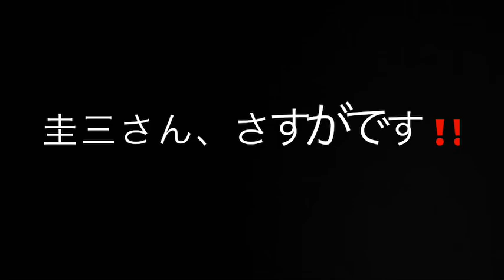黒田さん田中さんwith中西圭三